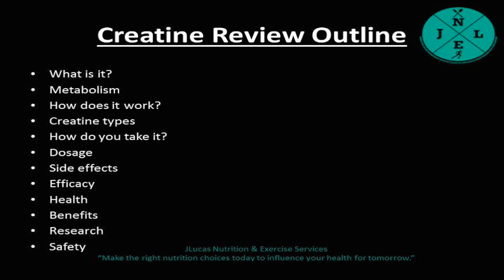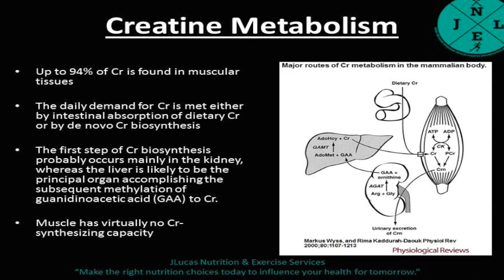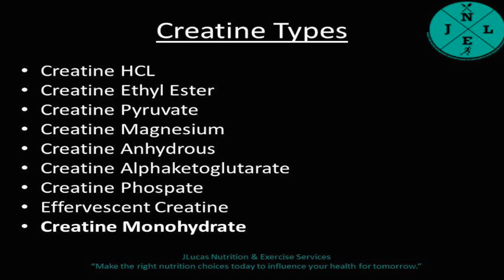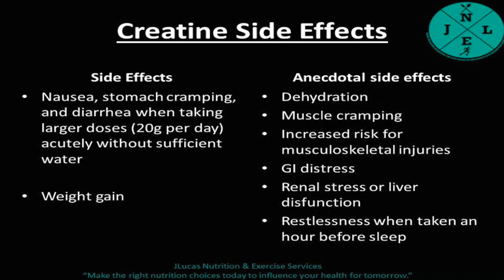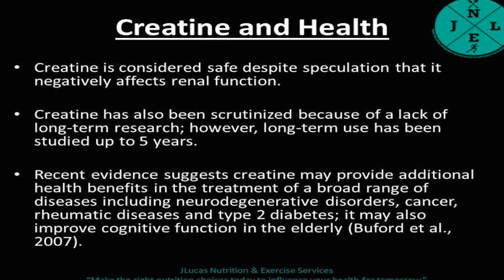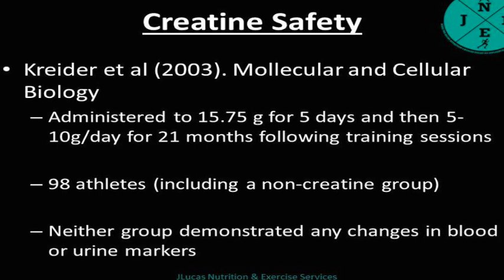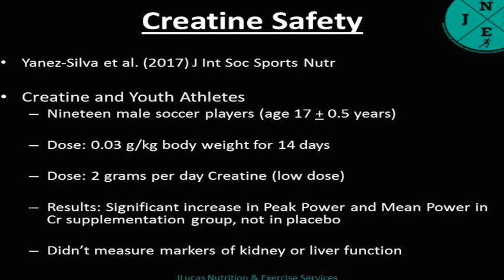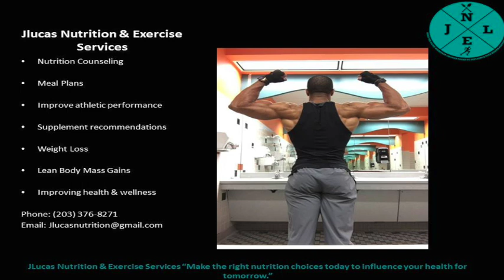Creatine for Muscle Building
This video is about Creatine, what is it, how to take it, dosage, metabolism, benefits, safety, research, efficacy.